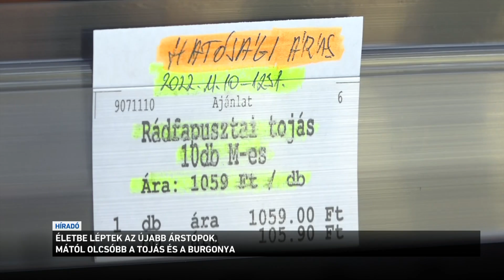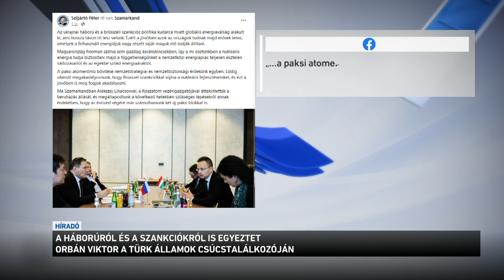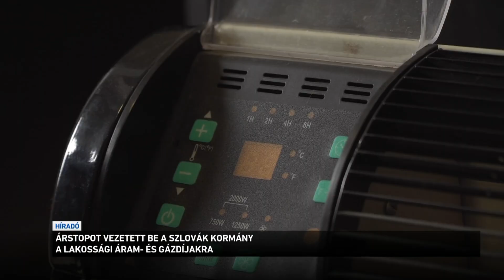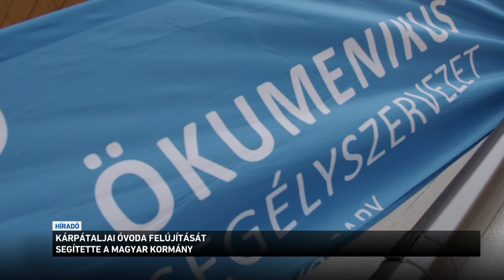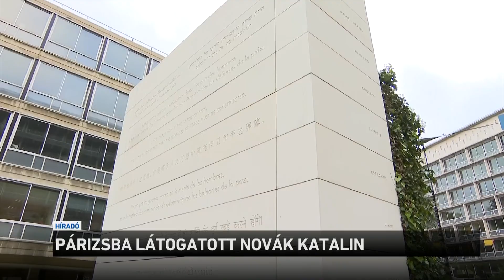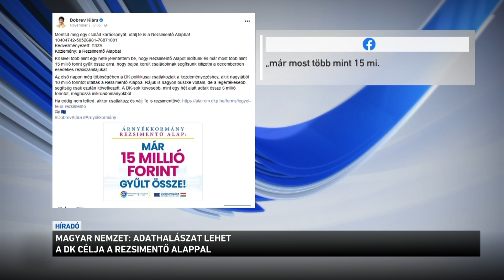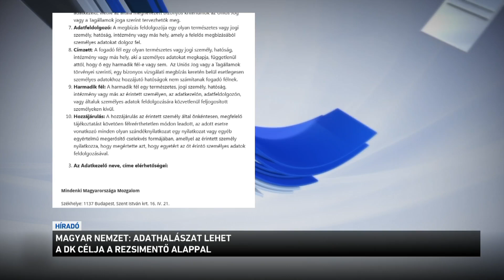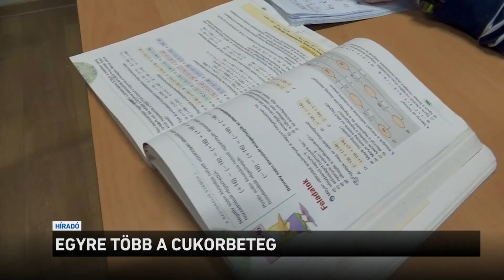Híradó 2022.11.10. 19:30